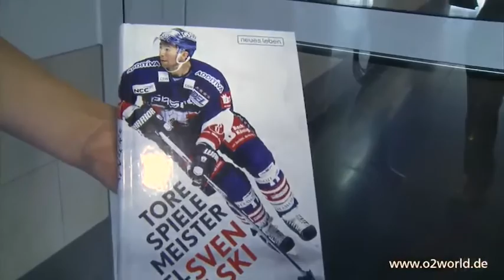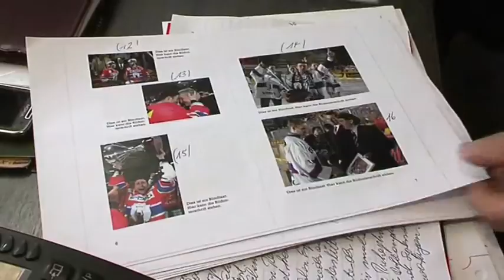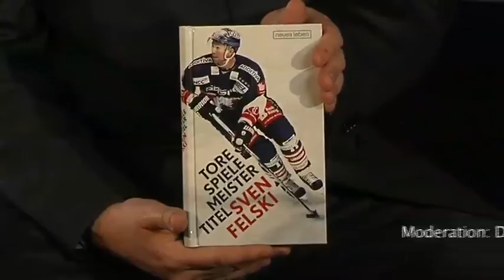"Eiszeit" Folge 1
"Eiszeit" Das Magazin rund um den EHC Eisbären Berlin aus der O2 World.
Folge 1
Gast: Sven Felski